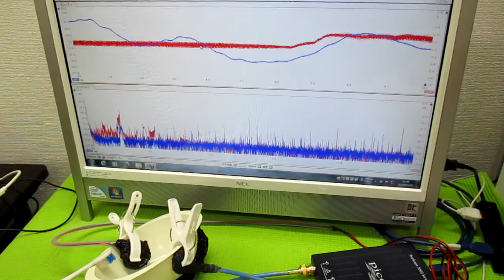オリジナル超音波実験 ultrasonic-labo